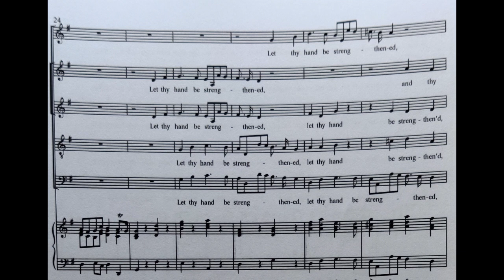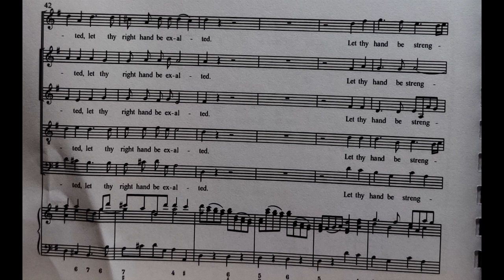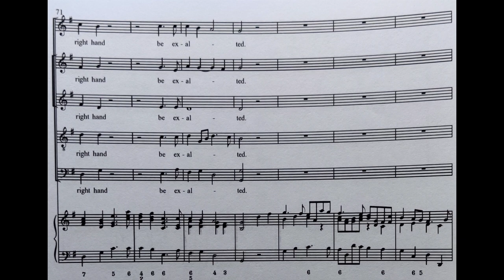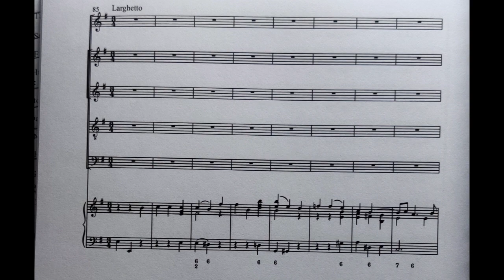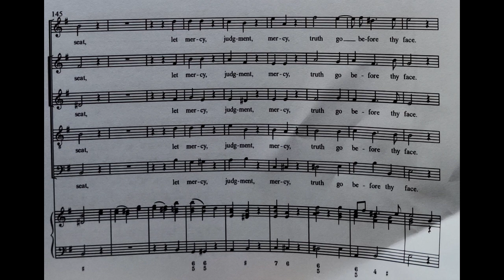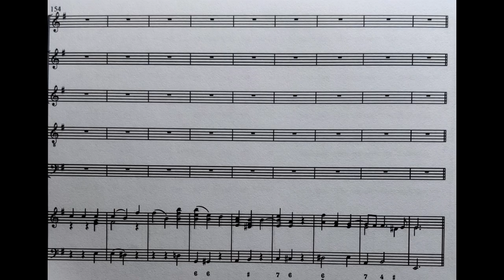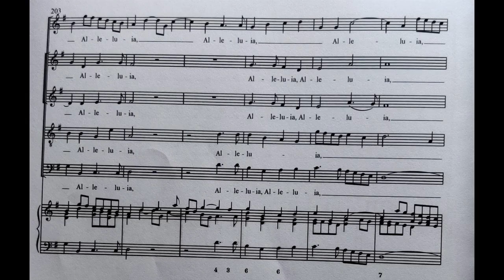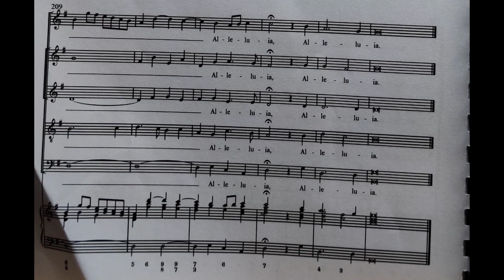2 - Let thy hand be strenghtened - ST BARNABAS CHOIR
Right, I pretty literally sight-read and recorded this straight away on Thursday 19th March before heading straight home to hibernate.

Sorry for the sloppy organ part, it's only to give you an idea.